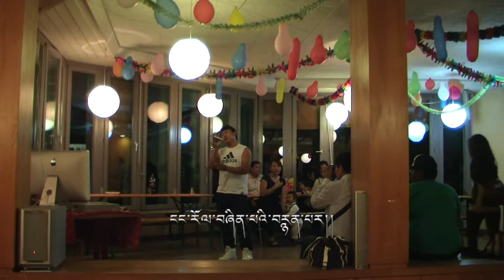dhondup tashi Video 2011 part 5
Birthday 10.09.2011 Video part 5